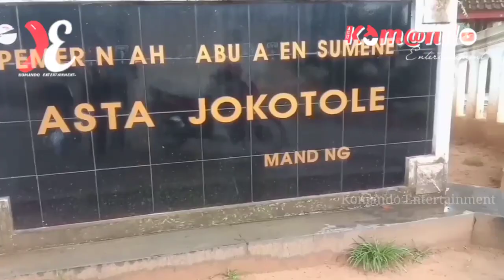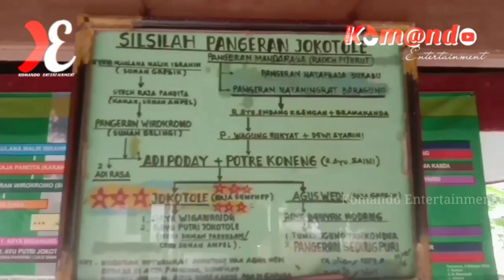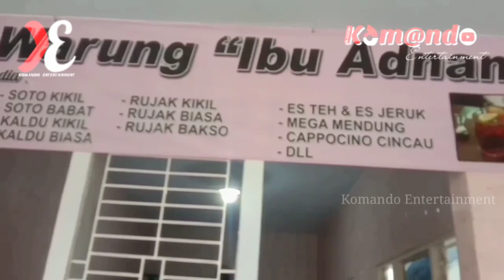Jelajahi apa yang dunia cari || Pangeran Jokotole & Kaldu Kokot Masakan Legendaris Sumenep Madura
Kilas Balik Nusantara
Ujung Timur Pulau Madura
Menelusuri jejak Raja Madura
Pangeran Jokotole
Dan Kuliner khas Madura Kaldu Kokot